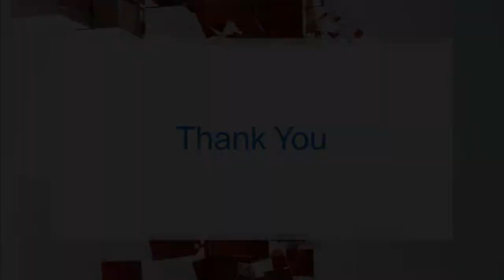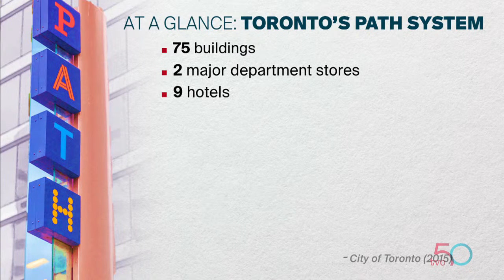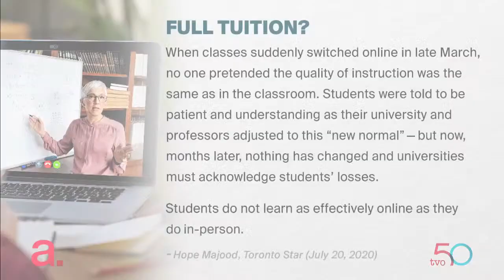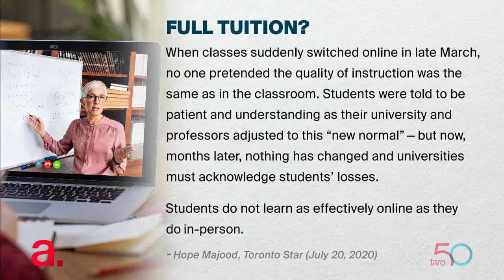The Ripple Effects of Closed Office Buildings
How has COVID-19 affected the network of restaurants, retailers, and other small businesses in Canada's office buildings and underground pathways? Then, a group of post-secondary students discuss how the pandemic has changed their college and university experiences.